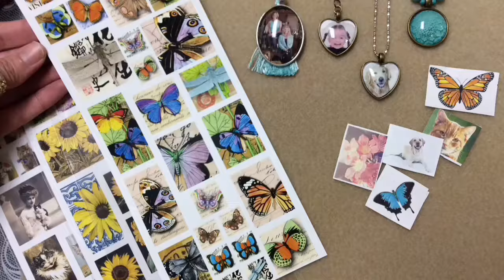How to make a picture pendant necklace